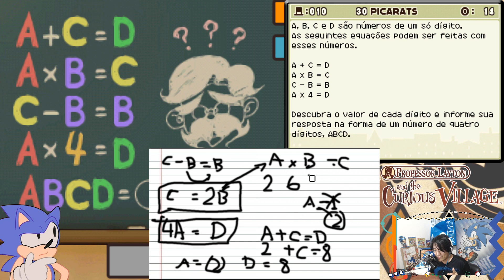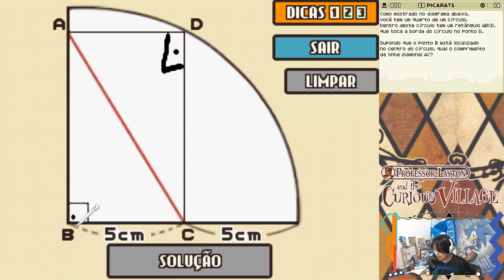Atropelando Cachorros e Caçando Gatos! Professor Layton #02 | ProfessorLaytonGT [Pt-BR]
Sejam bem-vindos ao segundo episódio da nossa série de Professor Layton! Espero que se divirtam!

Jogo: Professor Layton and the Curious Village
Plataforma: Nintendo DS
Desenvolvedora: Level-5

Professor Layton traduzido por Monkey's Traduções!
Como encontrar vídeos da série mais facilmente:
Professor Layton é uma série de jogos eletrônicos de puzzle e aventura para o Nintendo DS e o Nintendo 3DS, desenvolvidos e publicados pela Level-5.

Os jogos são uma coletânea de quebra-cabeças e enigmas dados pelos personagens do jogo aos protagonistas.

Aqui jogaremos o primeiro título da série, acompanhando Layton e seu aprendiz Luke em: Professor Layton e a Vila Curiosa, traduzida pela equipe Monkey's Traduções.